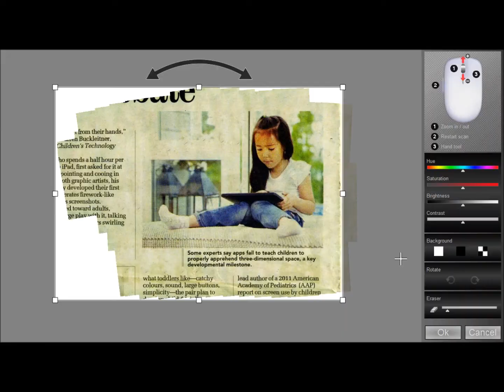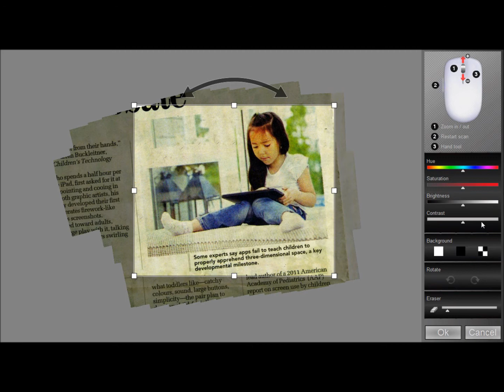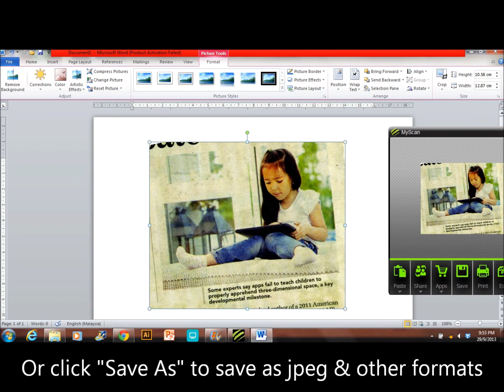MyScan - World's First Mouse Scanner # 1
With the The Mouse Scanner, one drag is all it takes to complete your scanning.

COD available... Postage free for whole Malaysia including Sabah & Sarawak

Demo is Free of Charge

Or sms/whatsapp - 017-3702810